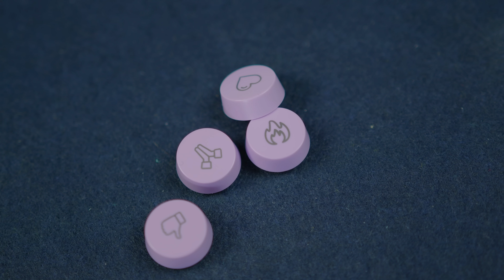KOLOROWA KLAWIATURA DO PRACY? 🌈 | Test, recenzja Logitech POP KEYS ft. POP MOUSE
To jeszcze maszyna do pisania, czy już klawiatura? Testujemy 😁

Akcesoria komputerowe wcale nie muszą być nudne. Grzegorz „xaorus” Rycko sprawdza, jak wygląda i co oferuje Logitech POP Keys Daydream – oryginalna klawiatura do domu i biura. Zobaczcie film.

Logitech POP Keys Daydream to mechaniczna klawiatura wyposażona w brązowe przełączniki. Ich wytrzymałość to około 50 milionów kliknięć. Urządzenie jest bezprzewodowe i kompaktowe, dzięki czemu idealnie dopasuje się do każdego stanowiska. Co ciekawe za pomocą klawiszy Easy Switch sparujesz klawiaturę POP Keys z trzema urządzeniami. W klawiaturze zastosowano mechanikę podobną do tej, którą posiadają maszyny do pisania, co sprawia, że urządzenie jest bardzo wygodne w użytkowaniu. To nie wszystko. Klawiatura jest wyposażona w osiem programowalnych przycisków z ikonami emoji. Dzięki nim wyrazisz siebie w każdej rozmowie. Z łatwością też zmienisz klawisze na takie, których używasz najczęściej.

Czym jeszcze klawiatura Logitech POP Keys Daydream zaskakuje? Czy według Xaorusa ma jakieś słabsze strony? Sprawdźcie materiał i dajcie znać w komentarzu, co o niej myślicie.

00:00​ Nowość od Logitech
00:50​ Czym jest seria POP, zawartość
02:11​ Design i wykonanie
03:43​ Nakładki i Emoji
05:56 Bateria i test switchy
07:23 Wrażenia z używania
07:25​ Podsumowanie